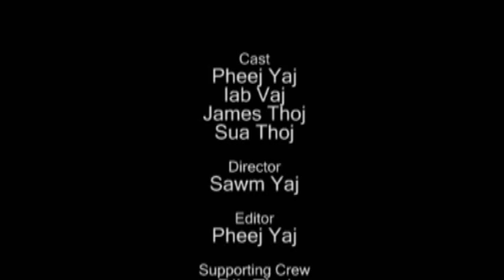Hmong Music Video M-TAC Kuv Tseem Sawv Ntawm Nov